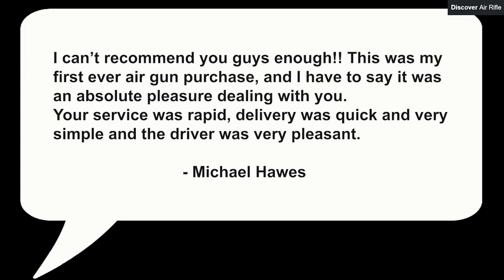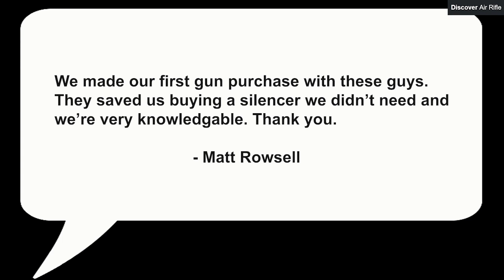Just Air Guns - Air Rifle Shop in Feltham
About Us at Just Air Guns and how the company started out as JBBG. Just BB Guns was formed in 2009 by Trimex UK Ltd and Visual Shop Ltd, both companies based within the UK. The aim at that time was to supply low-cost two-tone BB guns online with cheap delivery costs. Within a short amount of time, Just BB Guns was approved by UKARA as a registered retailer of RIF airsoft guns, creating new customers from the world or Airsoft, film making and other specialist consumers of airsoft replica guns.

Our original retail shop was located near Reading but we soon realised running a shop away from the warehouse and support team was not going to work. So as a company, we decided to move the shop to the front of our large warehouse in Feltham.

Shortly after moving our shop, we applied for our RFD (registered firearms dealer licence) which was approved without issue. Since that time we have offered a small number of air guns including rifles and pistols via our Just Air Guns (and not from our Just BB Guns – today we have an equal amount of stock and sales are about the same on each website every month.

In 2012 we opened our offices and retail store in America, now located in Dallas, Texas, and we offer our products from our USA

More recently we have a new partner in Ireland and have premises in the centre of Dublin. At this time you can visit by appointment only, however, we do offer fast low-cost delivery on all of our products

All support is via our dedicated team located in the UK from our Feltham address and we can be contacted via our support system from each of our websites or from our UK store.